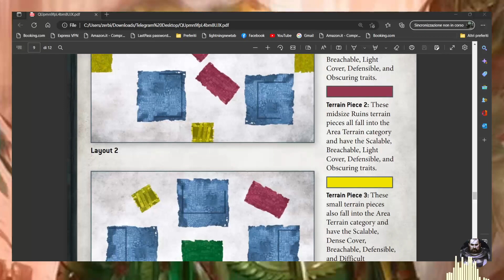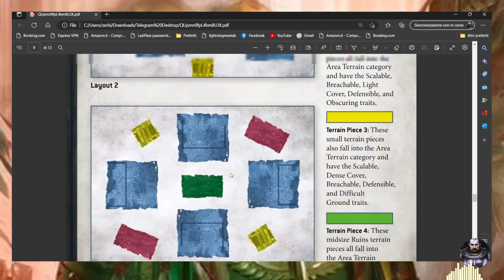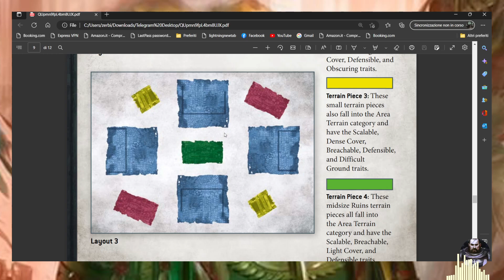FLASH NEWS - Nuovo Layout di gioco?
Video di aggiornamento sul gioco competitivo. Esce un nuovo layout di GW per il gioco bilanciato che si utilizzerà al Fest Inglese.

Sarà un cambiamento permanente o sarà una prova estemporanea? Come descritto nel video vi lascio qui sotto le missioni e i relativi layout di gioco. In previsione di questi cambiamenti provate le missioni segnate come Layout 1 semplicemente come Layout 3